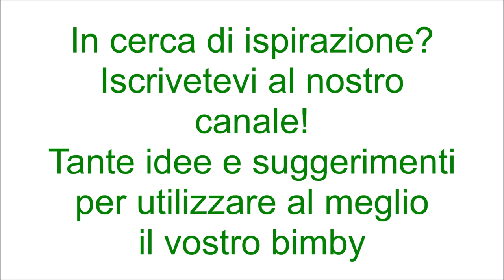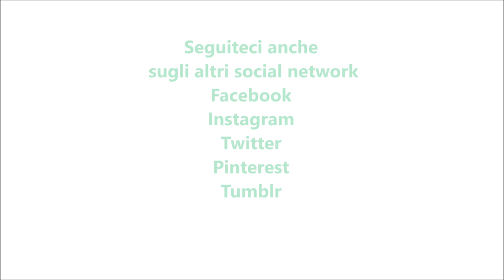Pasta frolla all'olio per bimby TM6 TM5 TM31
Ingredienti:
300 g di farina di tipo "00"
100 g di zucchero
1 uovo + 1 tuorlo
la scorza di un limone
80 g di olio di semi di arachidi
5 g di lievito per dolci
1 pizzico di sale